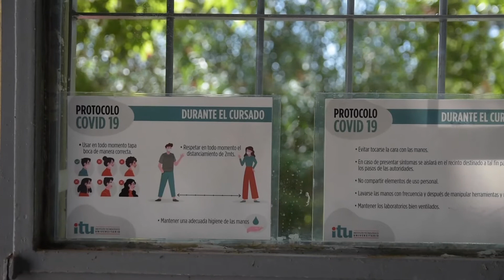Clases presenciales en los talleres de Producción del ITU